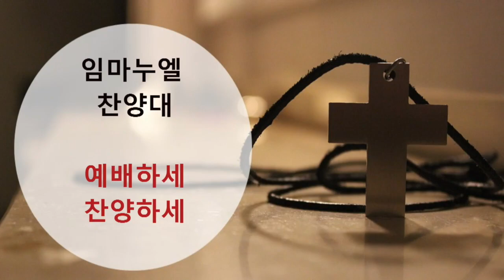[19.04.07 임마누엘찬양대 ] 예담교회